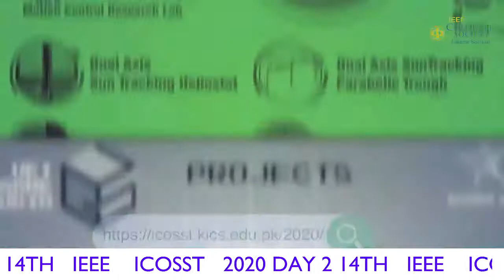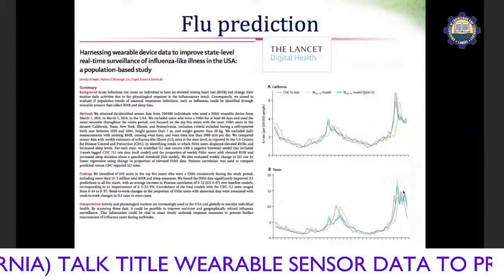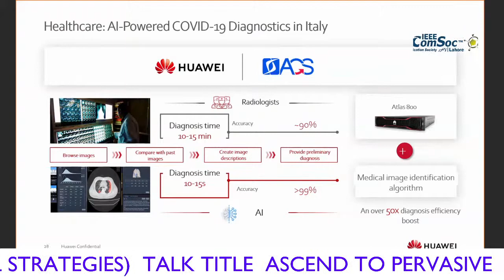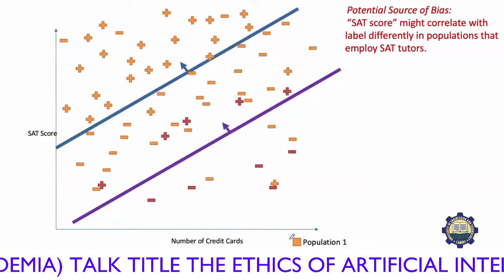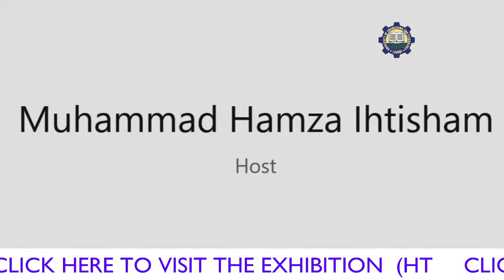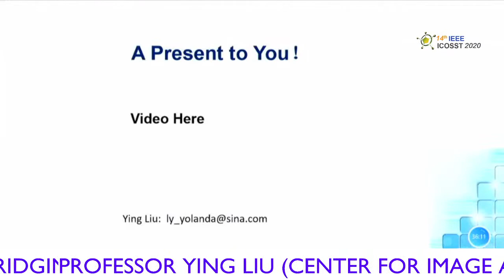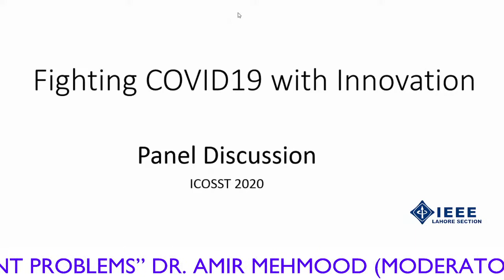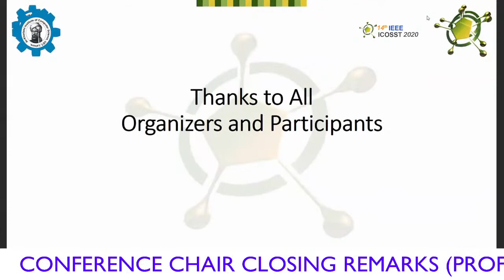14th IEEE International Conference On Open Source System and Technologies 2020 (ICOSST 2020) | DAY 2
14th IEEE International Conference On Open Source System and Technologies 2020 (ICOSST 2020) | DAY 2

"IEEE ICOSST 2020 is Live Now, Click your desired tracks to join."
Day 2: Opening + Invited Talks (Main Track)
E- Certificate will be awarded to the participants at the end of conference.

Al-khwarizmi institute of computer science (KICS), UET Lahore is organizing International conference on open source systems and technologies "ICOSST 2020" on December 16 and 17 2020. Topic of the invited talks are Artificial Intelligence, Computer Vision, Bigdata, Network Security and COVID-19
Digitalizing the Power of F2F Networking – Go Virtual with Us and register here to stay engaged:
(This link would work after successful conference registration)